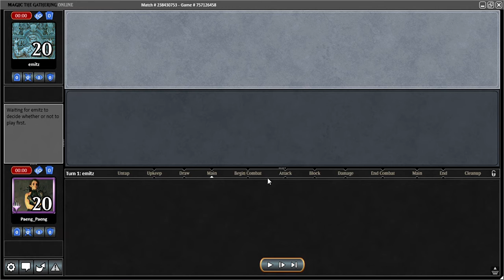PAENG_PAENG MTGO MODERN part 3 of 3 FETCHLESS STORM vs GRUUL TEMPO 27 March 2021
This is game three.